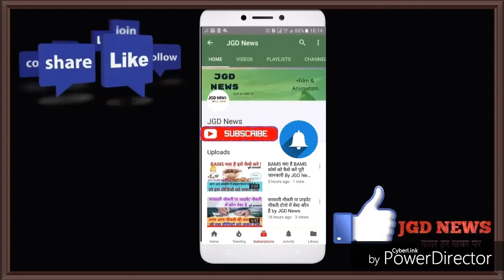STaff Nurse vacancy 2018 | GNM and BSC Nursing vacancy 2018 by JGD News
Form send this address-
Deputy Director – HR Manipal Academy of Higher Education Manipal - 576 104, Karnataka
धन्यवाद

tittel -
artist-Symbolism
video link-